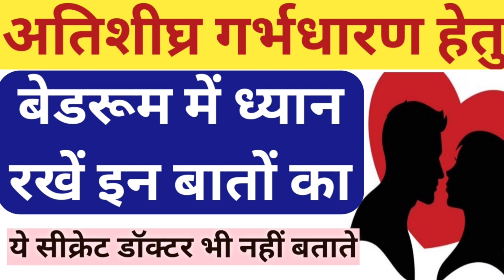बेडरूम में पति पत्नी इन बातों का रखें ध्यान अतिशीघ्र होगा गर्भधारण एक ही महीने में।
Your queries...

Bachha hone ke lakshan
जल्दी गर्भवती होने के लिए क्या करें?
जल्दी प्रेग्नेंट होने का तरीका
Jaldi pregnant hone ke liye kya kren?